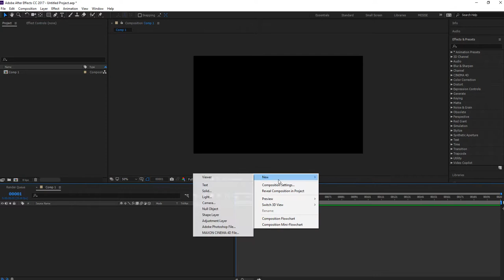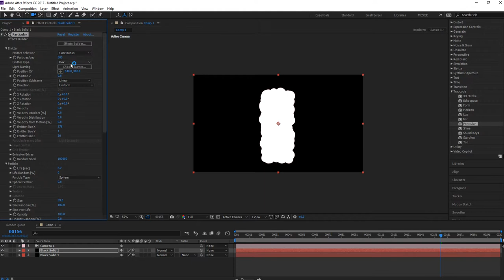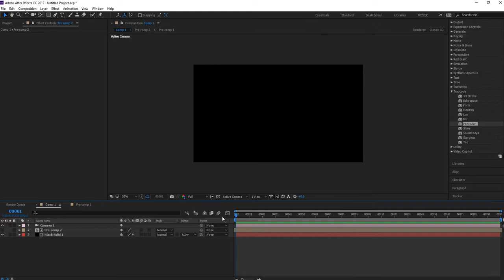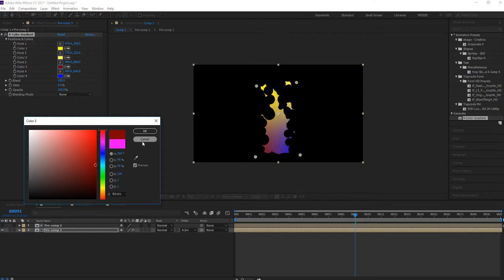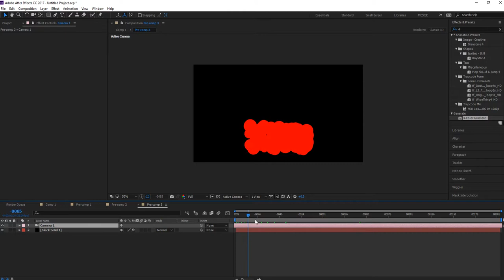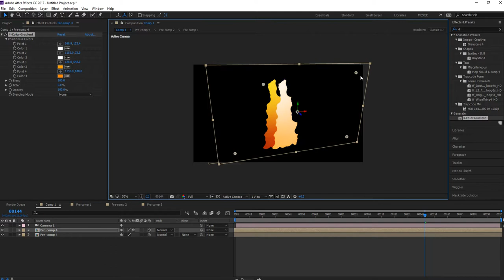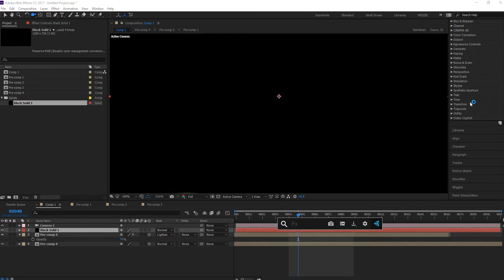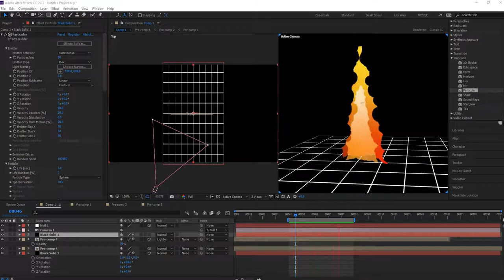MESISE.COM สอนทำลูกไฟใน AFTER EFFECT PARTICULAR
สวัสดีครับชาว MESISE วันนี้ได้มีโอกาสมาสอน โปรแกรม AFTER EFFECT ในเรื่องการทำลูกไฟอีกแล้ว แต่จะดูเป็นแนวสวยกว่าอันเก่าที่เคยสอนนะครับ เทคนิคจะซับซ้อนมากขึ้นครับ แต่คิดว่าไม่ยากสำหรับเด็ก MESISE อยู่แล้วฮ่ะ ๆ

ยังไงฝากติดตามเพจด้วยนะครับ